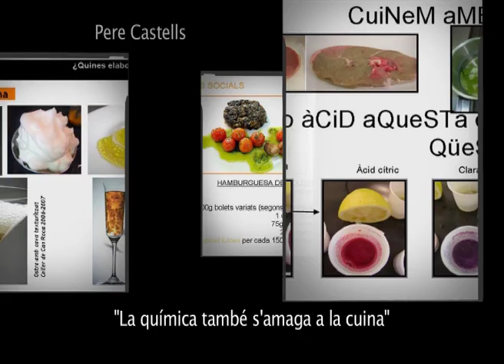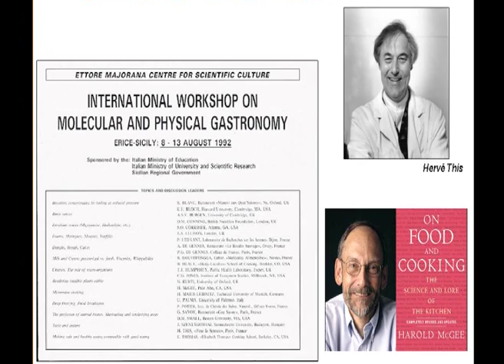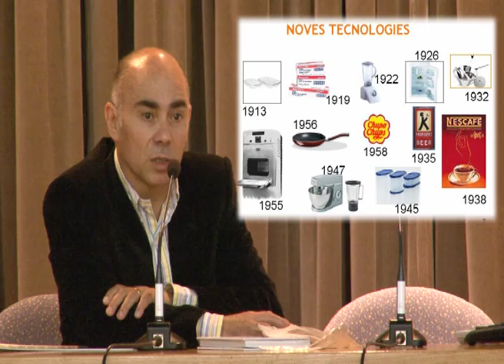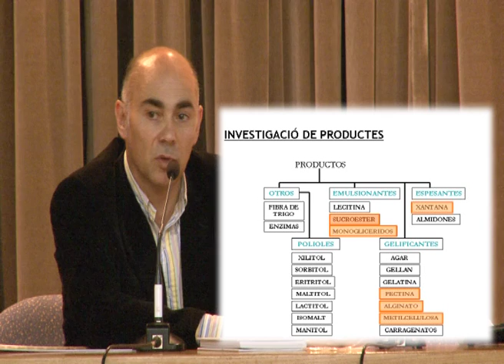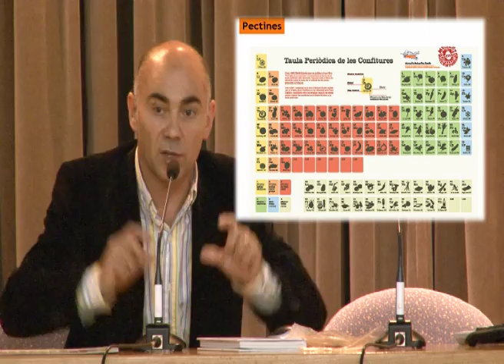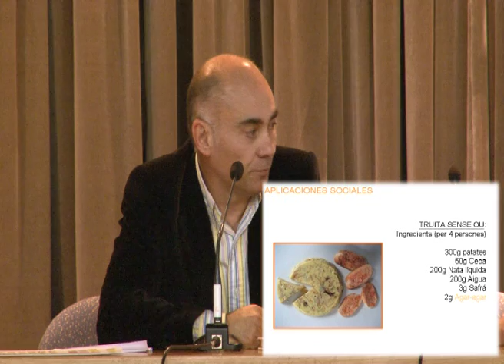Inauguració del curs acadèmic 2010-2011 de la Facultat de Ciències de l'Educació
Presentació de l'acte a càrrec de la Dra. Rosa Maria Pujol, degana de la Facultat de Ciències de l'Educació.
Lliçó inaugural "La química també s'amaga en la cuina" a càrrec del Sr. Pere Castells, responsable del Departament d'Investigació Gastronòmica i Científica de la Fundació Alícia.
Paraules de la Mgfca. Dra. Ana Ripoll Aracil, Rectora de la Universitat Autònoma de Barcelona.

Exp. 467 Data: 18/10/2010